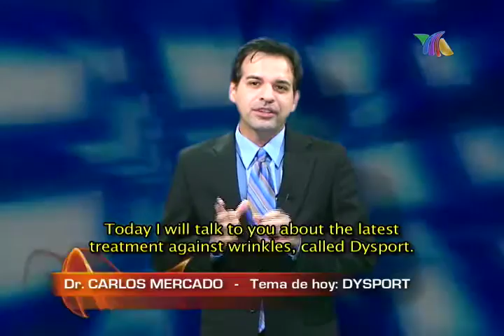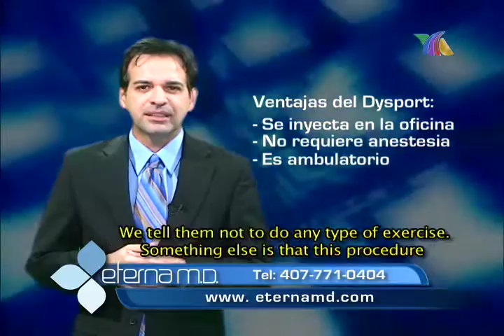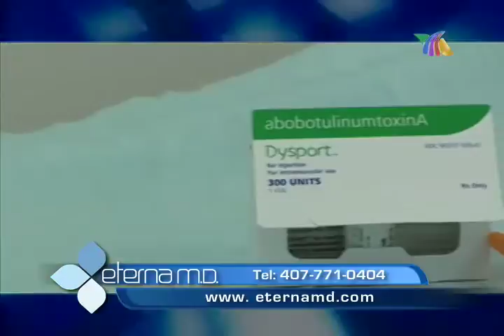DYSPORT versus BOTOX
DYSPORT- THE NEW ALETERNATIVE TO BOTOX. PATIENTS ARE SAYING IT WORKS FASTER, GIVE THEM A MORE RELAXED LOOK AND IS MORE ECONOMICAL. PATIENTS HAVE SEEN RESULTS from 24 hours to 72 hours.